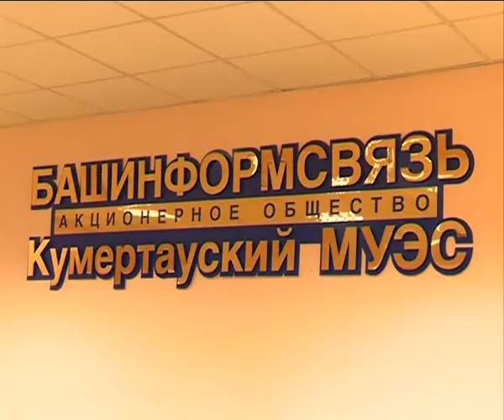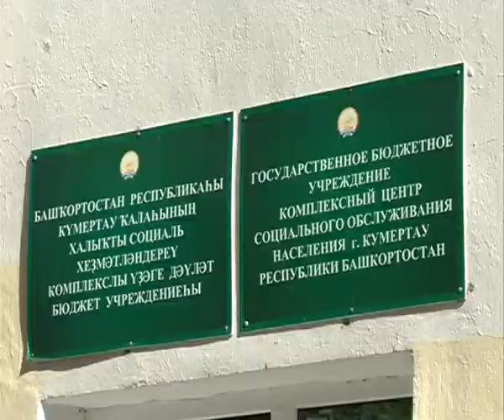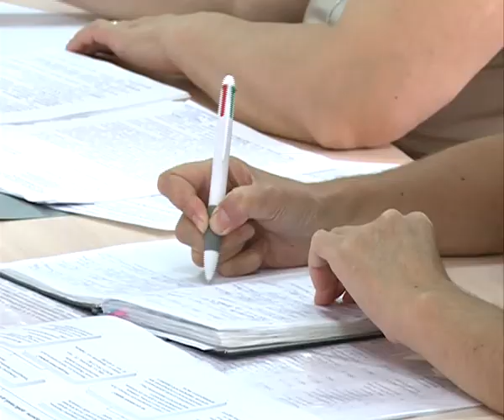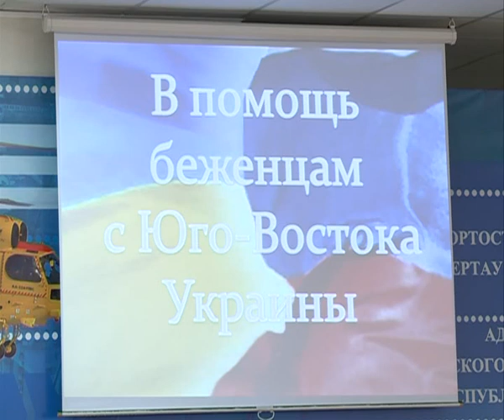Арис Новости 16 07 2014